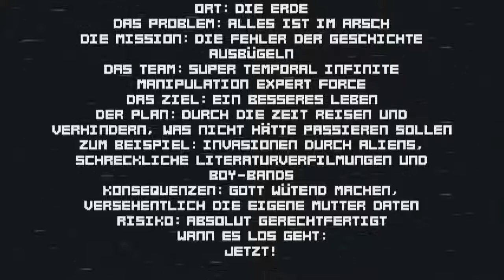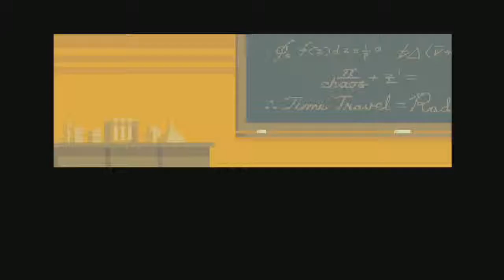Super Time Force angezockt! [XBOX One]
Wer auf kleine Ballereien, taktische Kombinationen von Fähigkeiten und Spiele, die sich selber nicht allzu ernst nehmen steht, der sollte sich dieses Game unbedingt mal ansehen :D

Witzige Ballerei in Verbindung mit ein wenig Hirnschmalz..seltene Kombination ^^